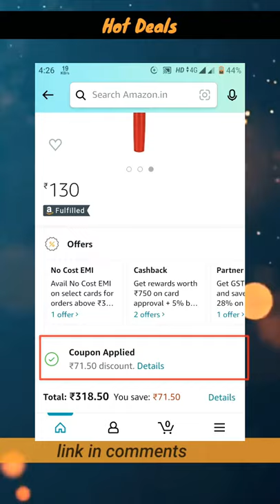Parker Beta Neo CT | Fountain Pen | Body Color - Red | Ink Color - Blue